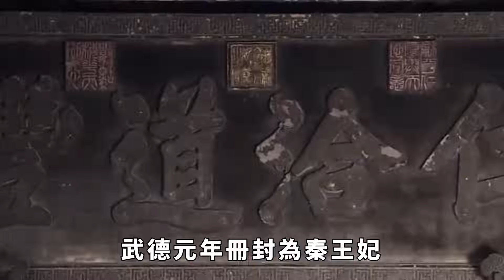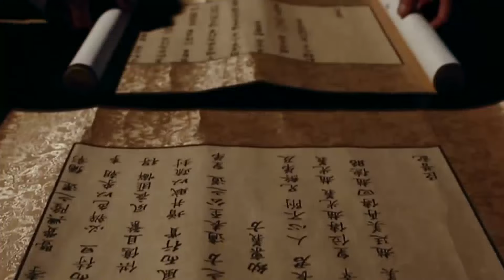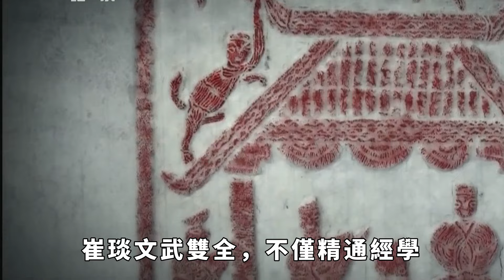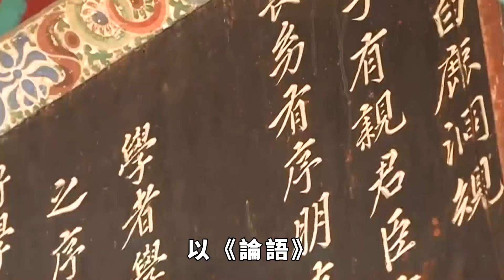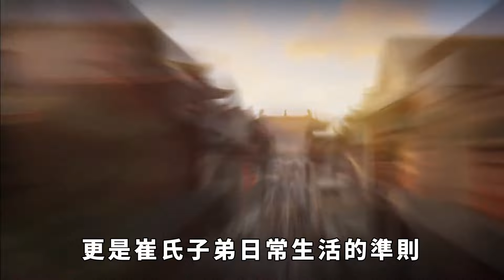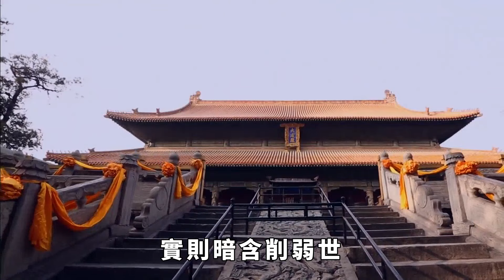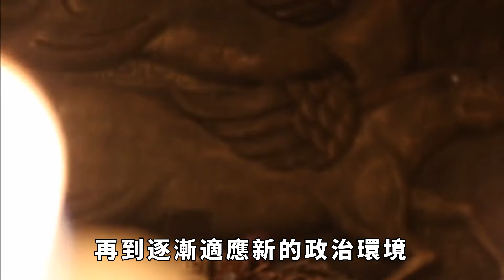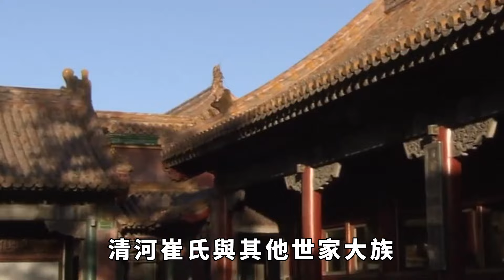唐太宗去世後，李治是怎樣處置15位後媽的？講出來你可能不信【盛歷史】歷史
唐太宗李世民後宮佳麗無數，但是最有名的就是他的「一後十五妃」，這些女人為他生下了14子21女，所以他對這16個女人甚是寵愛，但是在普遍壽命不長的年代，李世民51歲時與世長辭，直到去世的時候都還放心不下李唐江山，認為兒子李治並非最好人選，實屬無奈。李世民死後，晉王李治登基，是為唐高宗。面對老爹的15位漂亮妃子，除了著名的武才人之外，其他的全部按照遺召辦理了。